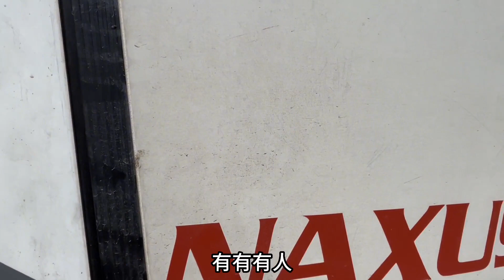河北老乡开着坦克300拉着拖挂自驾，要挑战丙查查最烂的路进藏【木公旅拍】